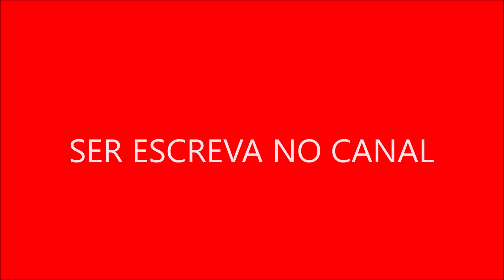Sheldon Cooper interpretado por Jum Parsons